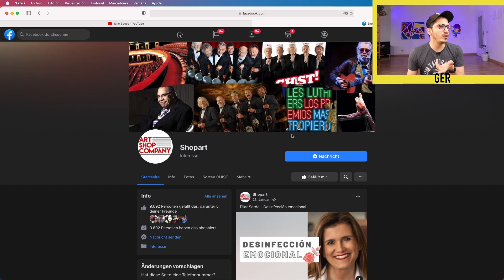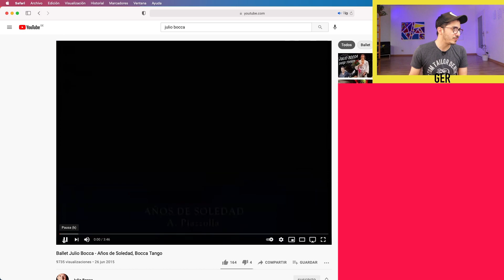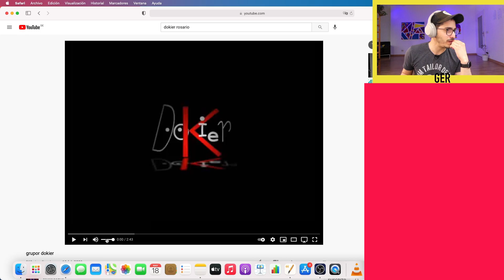Video reacción a Julio Bocca!!!!!!